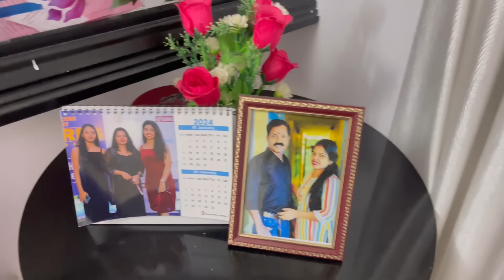ഉണ്ണിവാവക്ക് ഉറക്കത്തിൽ വന്ന് സർപ്രൈസ്‌ കൊടുത്തു കണ്ണനും മമ്മിയും😭❤️Surprise visit 😱